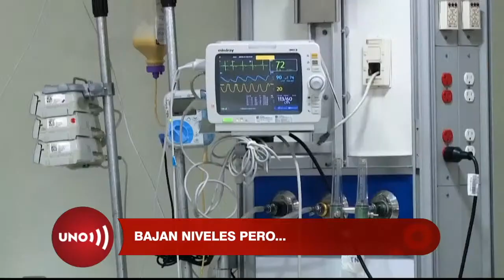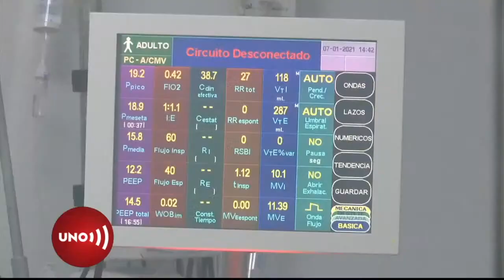Cifras Covid siguen descendiendo en Bogotá, pero lentamente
Al ritmo en que venían bajando las cifras de contagios y muertes en Bogotá, como ayer tuvimos 103, hoy deberíamos volver a cifras de un solo dígito... Pero nuestra cifra de hoy no bajó con respecto a la de ayer